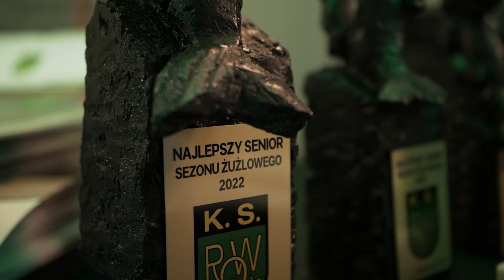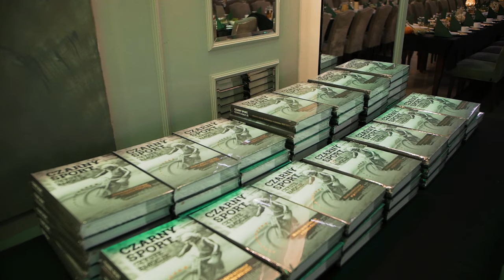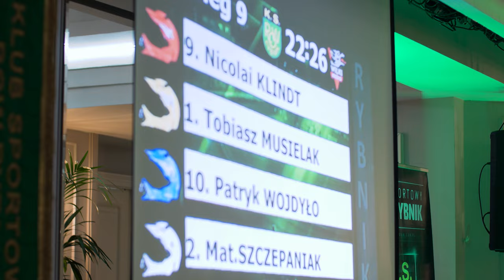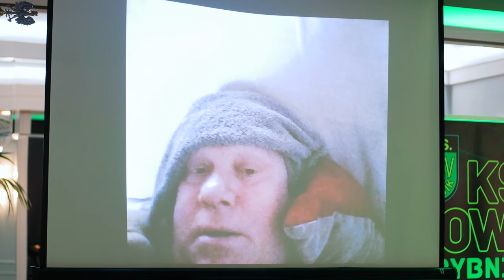Podsumowanie Sezonu 2022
PRAWA AUTORSKIE ZASTRZEŻONE - WSZELKIE ROZPOWSZECHNIANIE, KOPIOWANIE I PUBLICZNE ODTWARZANIE BEZ ZGODY AUTORA ZABRONIONE.

Przy okazji piątkowej gali podsumowującej sezon 2022 rozdano Rekiny, nagrody dla najlepszych zawodników ROW-u Rybnik w minionych rozgrywkach. Największym zaskoczeniem był dublet Pawła Tkocza. Widać, że ten chłopak zaskarbił sobie wielką sympatię naszych fanów.

Poniżej wyniki głosowania:

Najlepszy senior sezonu 2022:

1 miejsce: Grzegorz Zengota 38,4%

2 miejsce: Patryk Wojdyło 33,6%

3 miejsce: Krystian Pieszczek 11,9%

Najlepszy junior sezonu 2022:

1 miejsce: Kacper Tkocz 77,6%

2 miejsce: Paweł Trześniewski 17,1%

3 miejsce: Lech Chlebowski 1,1%

Objawienie sezonu 2022:

1 miejsce: Kacper Tkocz 78,1%

2 miejsce: Andreas Lyager 4%

3 miejsce: Grzegorz Zengota 3,9%